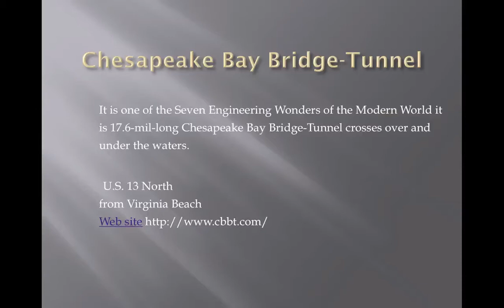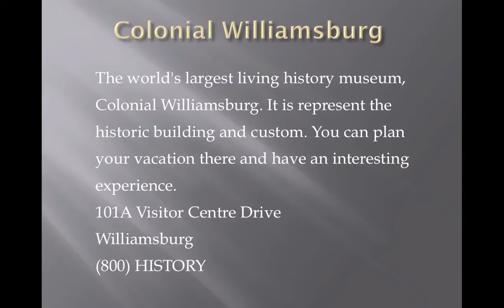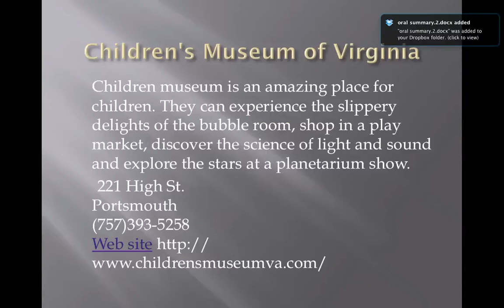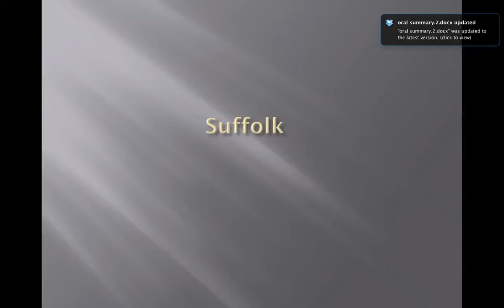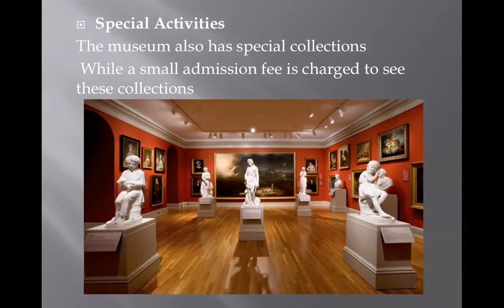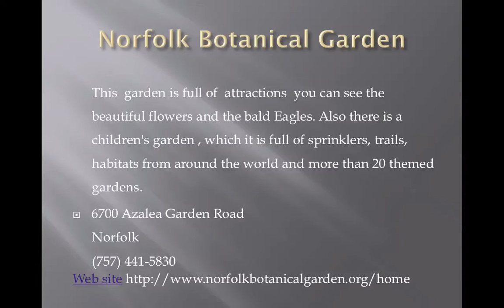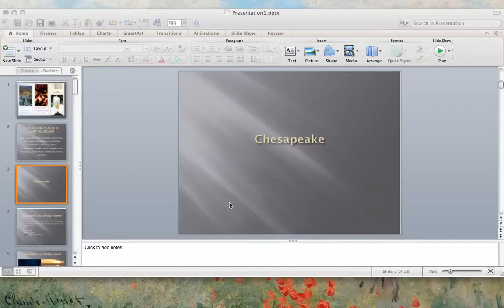Interesting Places in Virginia - Maram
Maram tells us about some interesting places to visit in Virginia If you would like to use this video, please include a link back to my channel. Thank you.